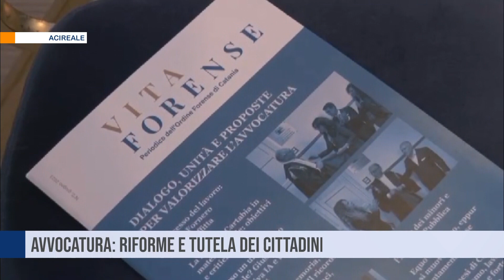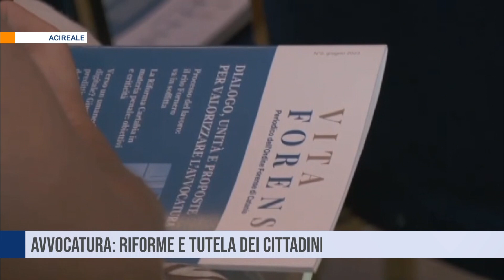Avvocatura: riforme e tutela dei cittadini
Giustizia, la parola all'avvocatura. Riforme e tutela dei cittadini al centro dell'evento che si è svolto ad Acireale con i vertici nazionali dell'avvocatura.